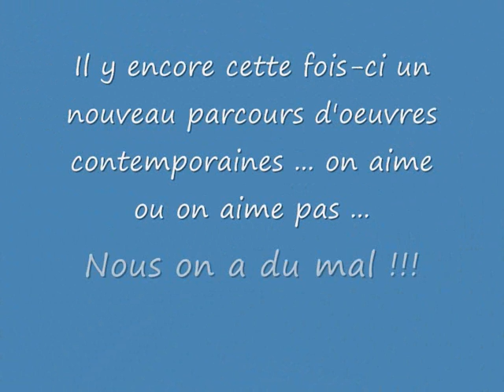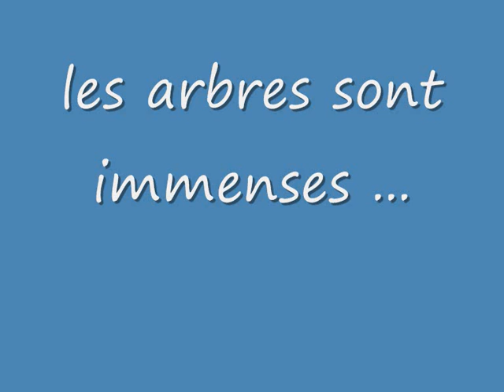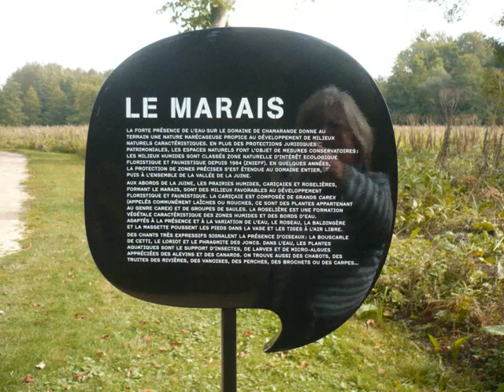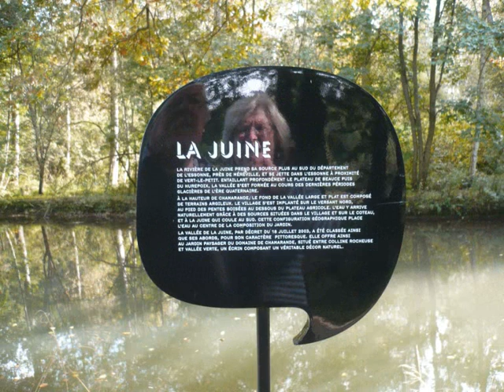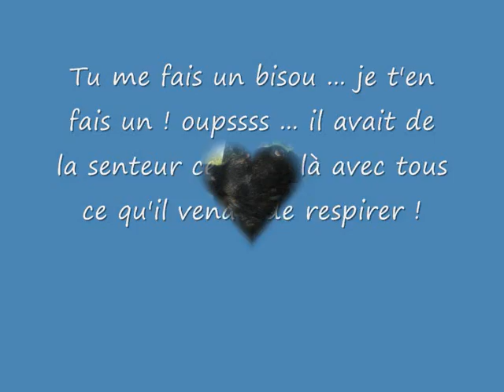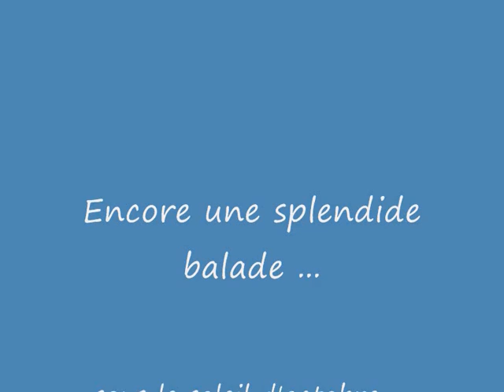BALADE DANS LE PARC DU CHATEAU DE CHAMARANDE 03.10.2010.wmv